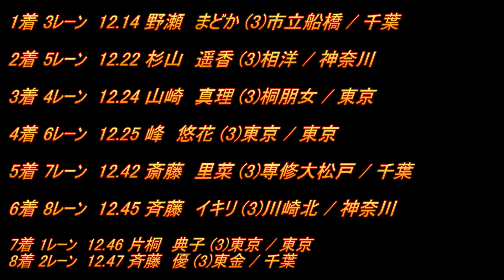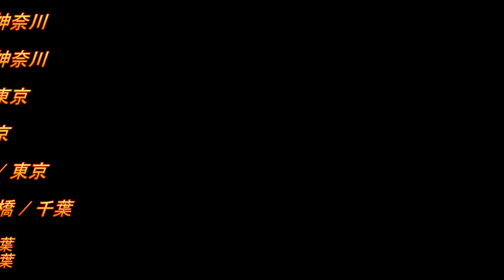20110618 南関東女子100m準決勝・決勝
1着 5ﾚｰﾝ  12.16
　[ 269] 杉山　遥香 (3)
　相洋 / 神奈川
2着 3ﾚｰﾝ  12.19
　[ 273] 馬場　紅海 (3)
　相洋 / 神奈川
3着 4ﾚｰﾝ  12.23
　[ 52] 藤森　安奈 (2)
　東京 / 東京
4着 1ﾚｰﾝ  12.23 *TK
　[ 53] 峰　悠花 (3)
　東京 / 東京
5着 7ﾚｰﾝ  12.26
　[ 63] 山崎　真理 (3)
　桐朋女 / 東京
6着 6ﾚｰﾝ  12.27
　[ 667] 野瀬　まどか (3)
　市立船橋 / 千葉
7着 8ﾚｰﾝ  12.34
　[ 628] 明石　優理 (2)
　東京学館 / 千葉
8着 2ﾚｰﾝ  12.44
　[ 676] 小門　珠美 (2)
　市立船橋 / 千葉